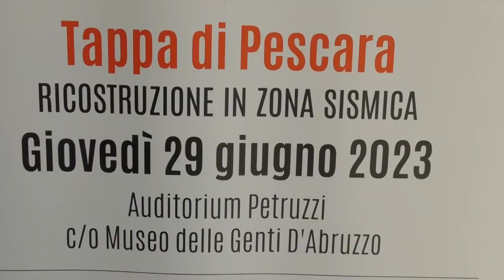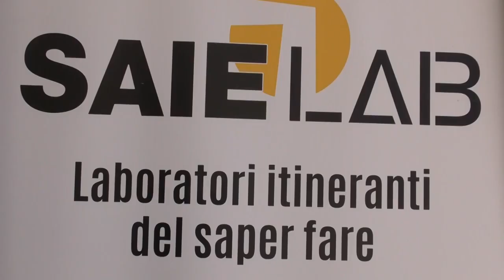SAIE LAB Pescara - Super J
La quinta tappa dei SAIE LAB, i laboratori itineranti del saper fare, si è tenuta a Pescara con una giornata di confronto sul tema Ricostruzione in zona sismica.
La tappa di Pescara è stata organizzata in collaborazione con ISI – Ingegneria Sismica Italiana e con l’Ordine dei Geologi della Regione Abruzzo. Durante l’incontro sono stati approfonditi alcuni casi studio da parte di esperti delle tecnologie in ambito sismico e strutturale. Inoltre, ha fornito agli addetti del settore spunti utili per la ricostruzione post sisma così come per il monitoraggio e la messa in sicurezza di infrastrutture ed edifici già esistenti.